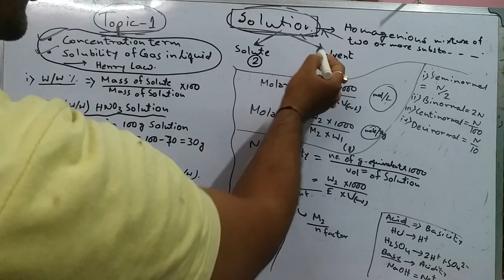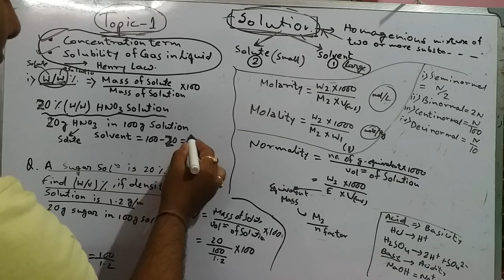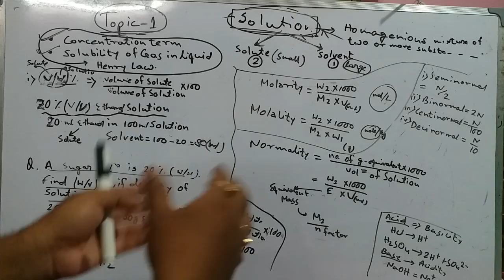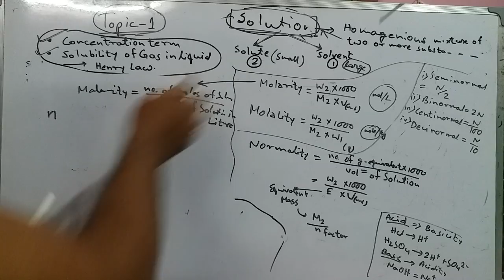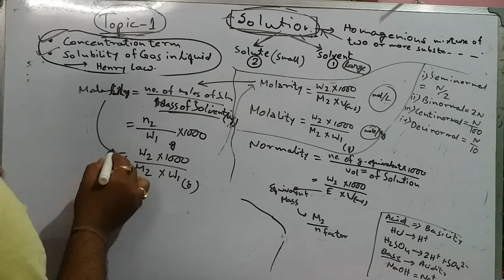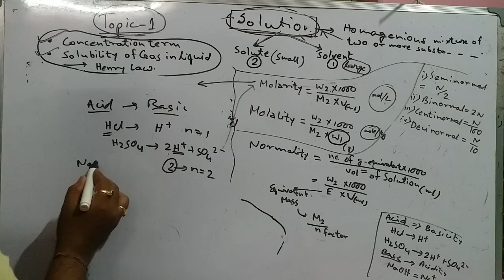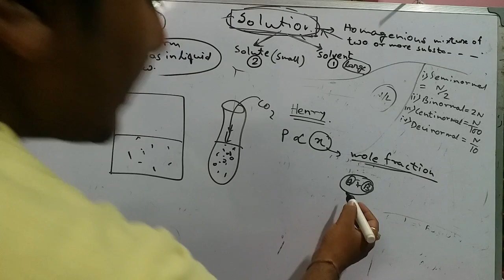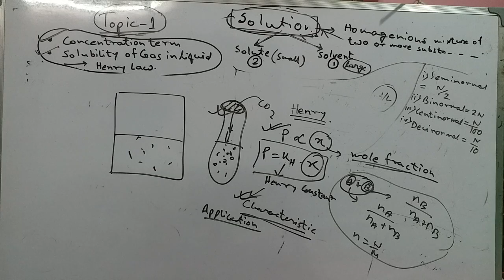XII CHEMISTRY SOLUTION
Concentration term and henry law